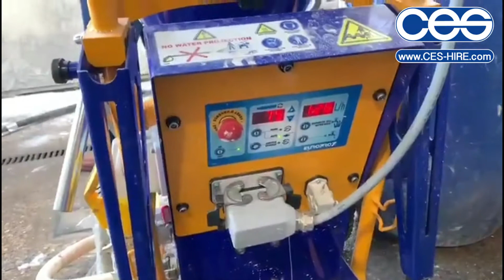CES Hire Demo Day: Spraying Baumit KZP 65 Lime Cement Render using the Euromair Mix Pro 14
CES Hire welcomed Baumit and Euromair to our premises to trial spraying Baumit KZP 65 Lime Cement Render using the Euromair Mix Pro 14.

If you would like further information on this machine please visit our